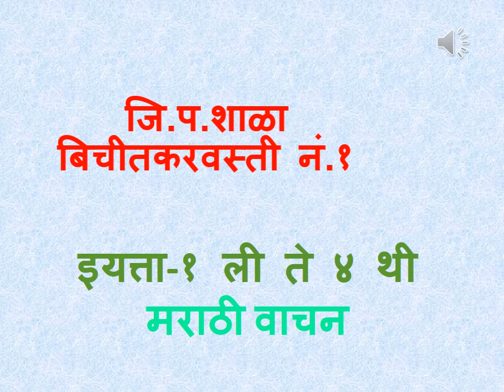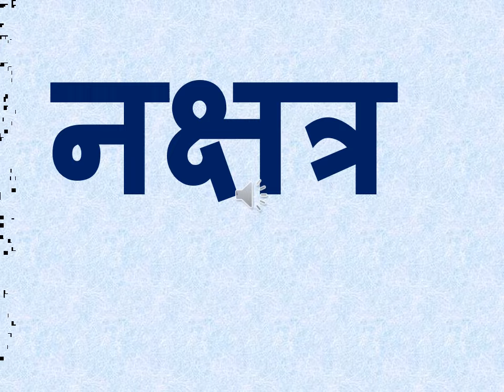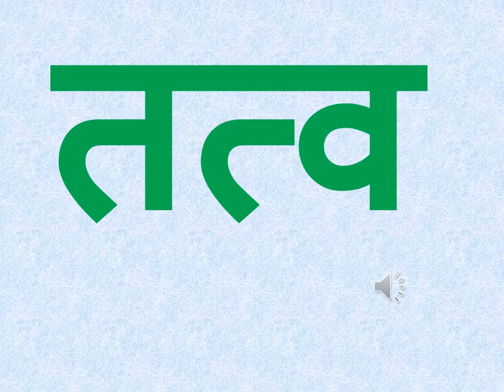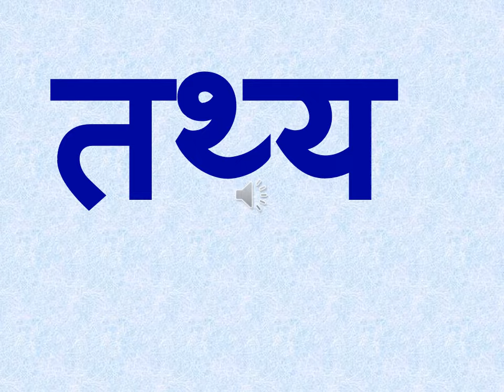जोड शब्द वाचन.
जोडशब्द वाचन.इयत्ता १ ली व ४ थी साठी
See the full potential of the